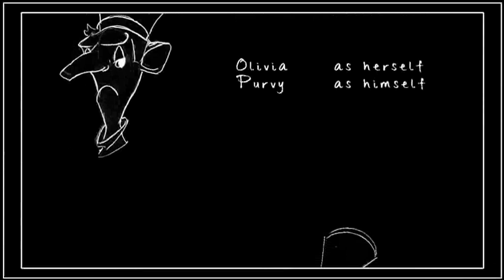animatic "Mind the suitcase"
Animatic for the short "Mind the suitcase"
I spend about 5 days making this animatic for my short movie "Mind the suitcase".
Starring my own creation "Purvy Care"

So in about 2months the 3D short will be ready.
Ill will post it then...